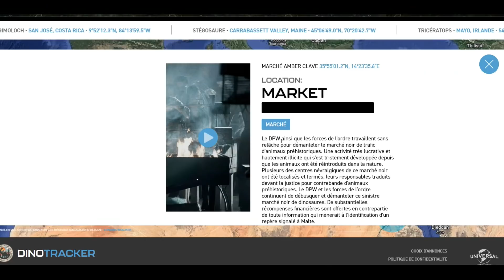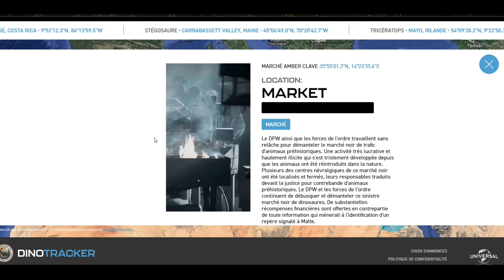JURASSIC WORLD : POURQUOI LA MENACE DES DINOSAURES DANS LE MONDE EST CRÉDIBLE ! Analyse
Soutenez GRATUITEMENT la chaîne en regardant une pub ou en faisant un don (si vous le pouvez) avec mon compte Utip

Tu aimes les T-Shirts que je porte ? Tu peux les retrouver ici ! Profites de -20% après trois articles avec le code "VALWHO20" !

Tu peux également me soutenir via TIPEEE pour du contenu et des bonus exclusifs